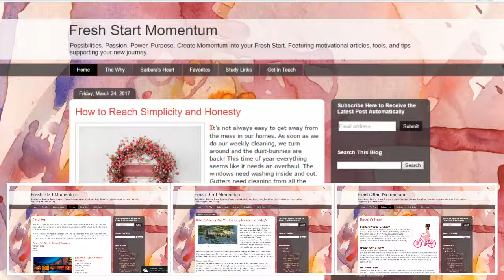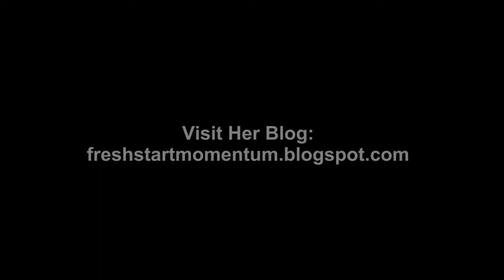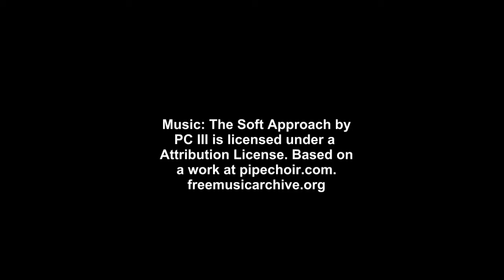For Single-Again Women: An Interview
TRC Magazine presents an interview with Barbara Crowley, blogger with Fresh Start Momentum She minsters to single again women, specifically divorcees. As she says, "The church doesn't offer much to divorced women." Listen to this short video and be blessed.